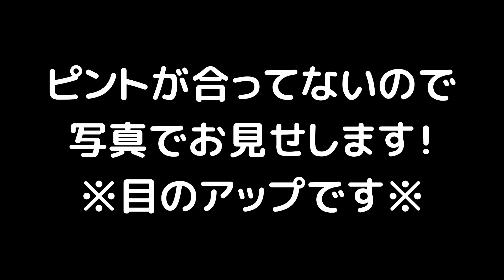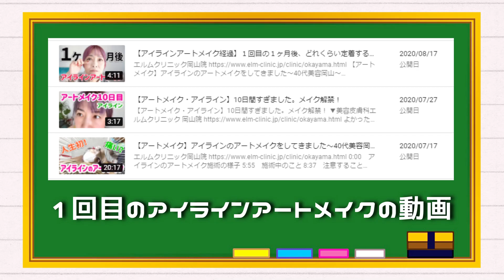【アイラインアートメイク経過】2回目の10日後、直後からどう変わった？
【アイラインアートメイク経過】１回目の１ヶ月後、どれくらい定着する？

★このチャンネルは岡山在住の40代美帆が、人生を全力で楽しむ日常生活を発信するチャンネルです。楽しんでいること、経験して勉強になったこと、リクエストにおこたえする企画など。

♪ED Song「シャイニングスター」詩歩
フリー音楽素材/魔王魂